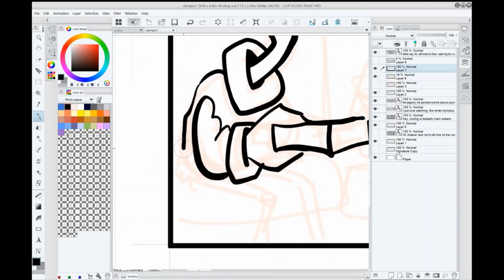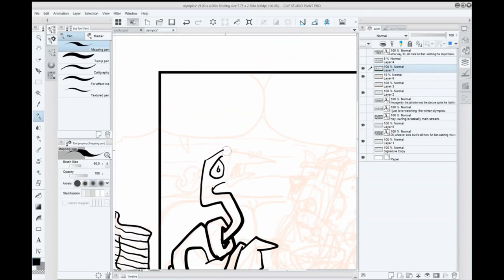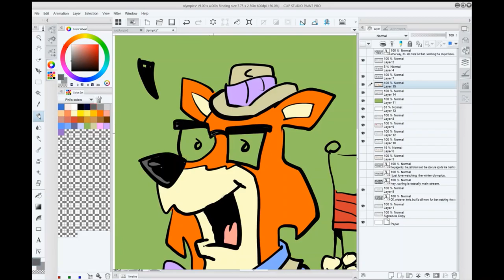Watch now: Phil Hands draws his latest Mendota Marsh comic strip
Follow along as State Journal cartoonist Phil Hands draws his latest Mendota Marsh comic strip about the excitement of the Winter Olympics